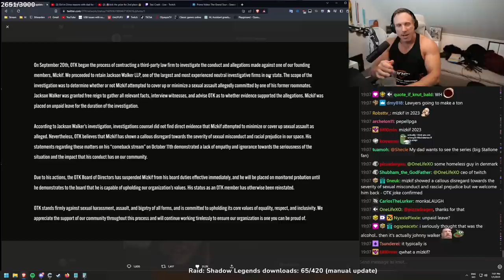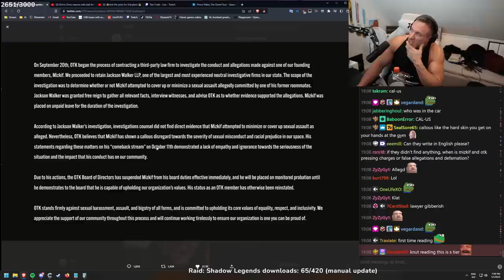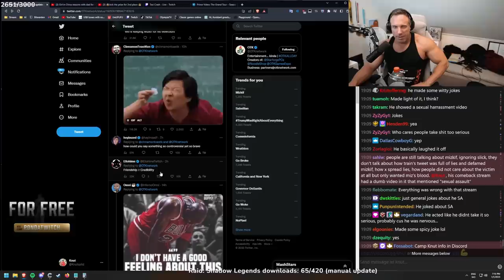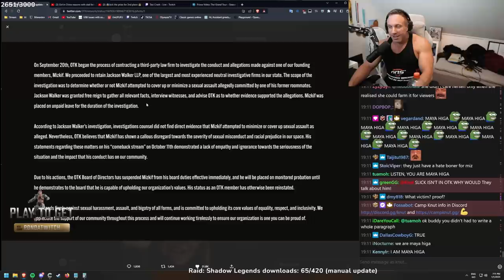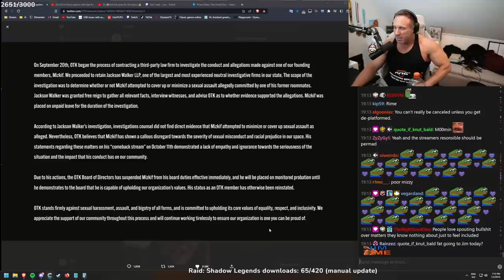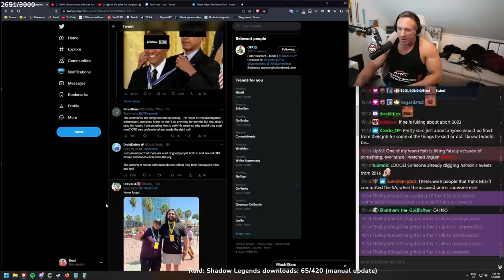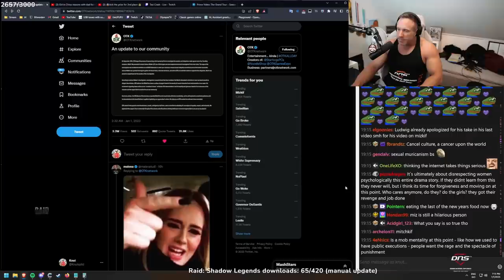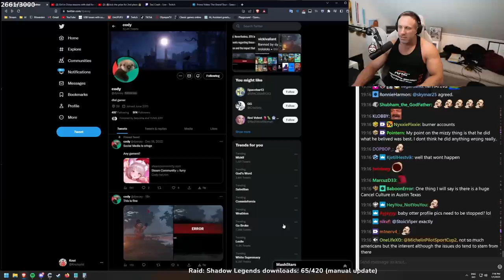About Mizkif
In this video "About OTK" Knut gives his take on the OTK drama happening at the moment.